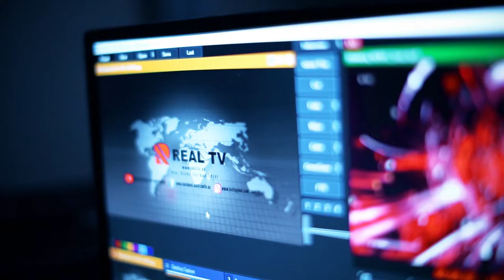Azərbaycan dünya dövlətlərinin ilk beşliyində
BMT-də xüsusi sessiya